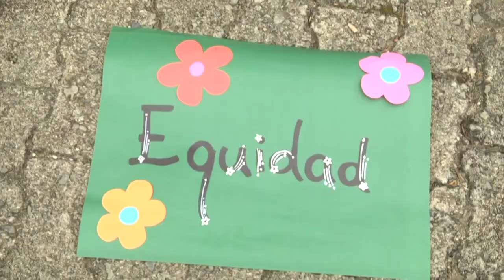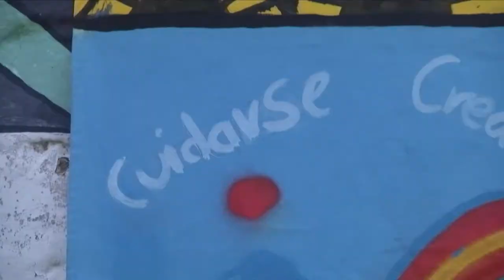Mundo Joven Septiembre 28 de 2018 Parte 1